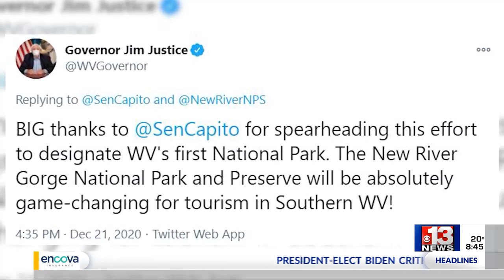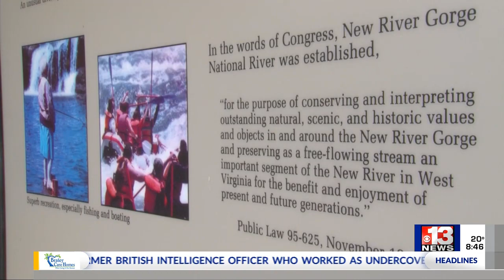Senator Capito Announces New River Gorge as a National Park and Preserve.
U.S. Senator Capito shares the news that New River Gorge National River will be become the "New River Gorge National Park and Preserve". This will be the 63rd National Park in the United States, and bring a major boost to local economies within the region.